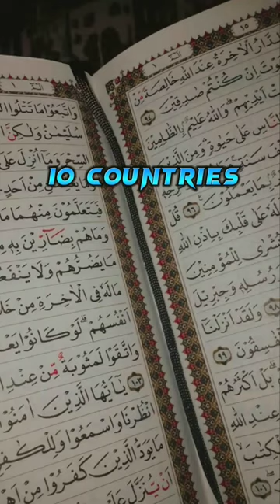10 Countries Mentioned in the Quran ☪️🕋🔚islam